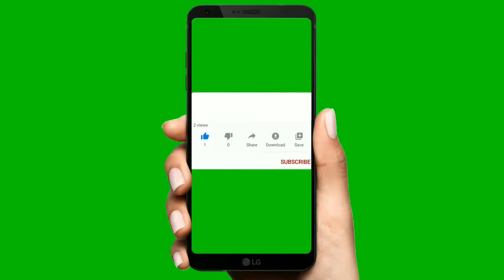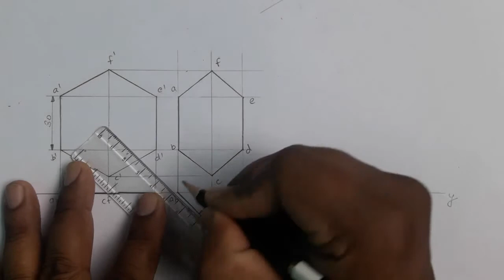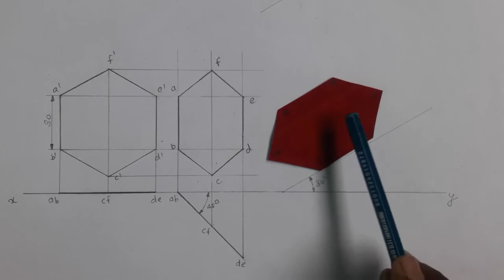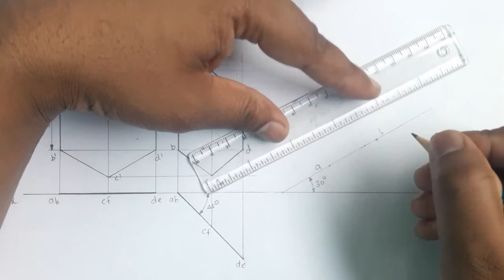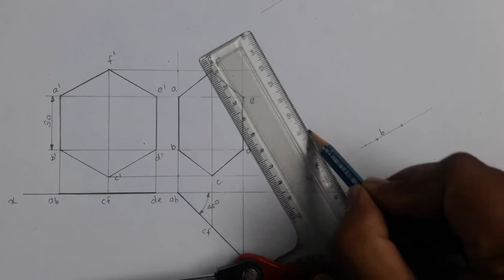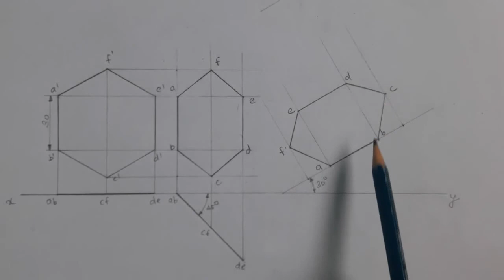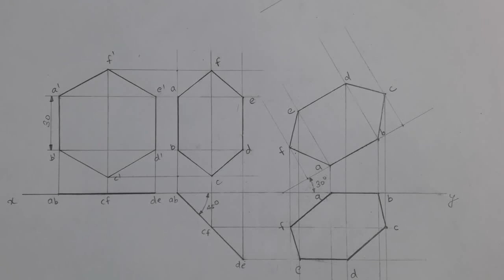14. Projection of planes | Problems on projection of planes | Engineering drawing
By: Kuldeep Namdev

Dear viewer, this is a new channel for Engineering Graphics/Engineering drawing, which helps you a lot in this subject. In this channel I added videos during drawing, which really helps you to draw figures step to step & videos on all the topics will be added very soon. I will try to cover Diploma & ITI syllabus of engineering drawing in this channel soon. So keep continue watching this channel.

Complete course of many topics are available in the playlist of this channel and many more to be added. Watch all the videos in sequence of lecture numbers to understand all the contents perfectly.